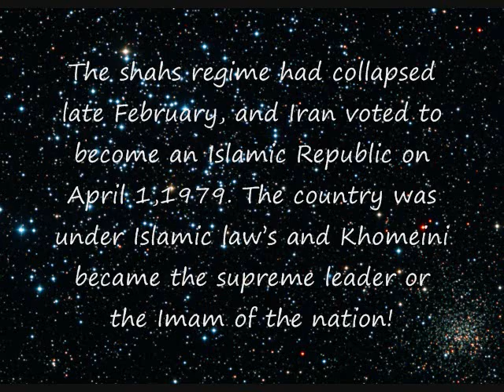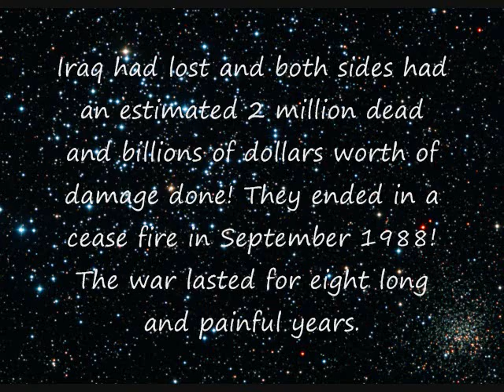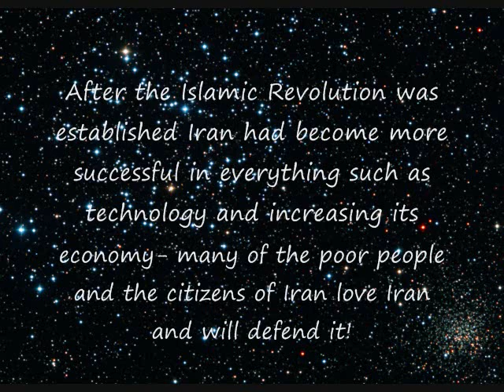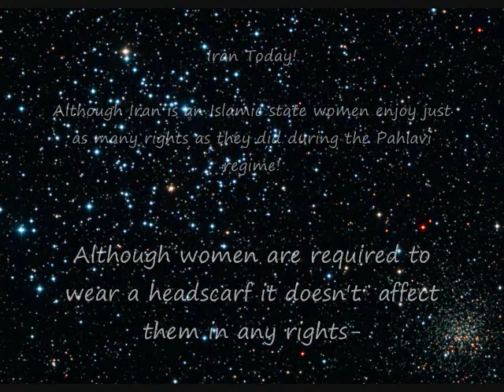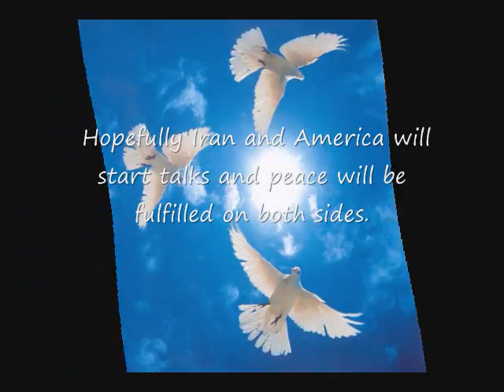Iranian Revolution History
The information behind the Islamic Republic of Iran.